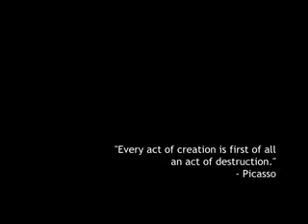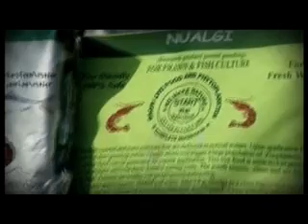The diatom Story - Use Nualgi for a Clean and Green Environment part1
This is a documentary about Nualgi, a research product. Nulagi has been used to clean lakes, prevent mass fish kill, provide a good sustainable environment for fishes to live and help in preventing Global Warming. Nualgi helps to grow algae which can be used to extract bio fuel. Growth of Algae absorbs Carbon dioxide from atmosphere and thus helps to prevent Global warming.